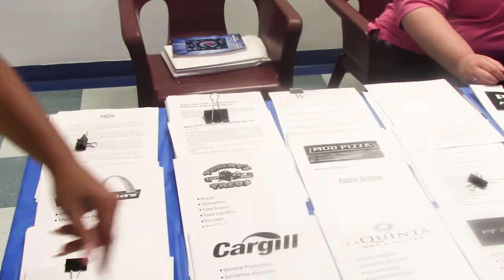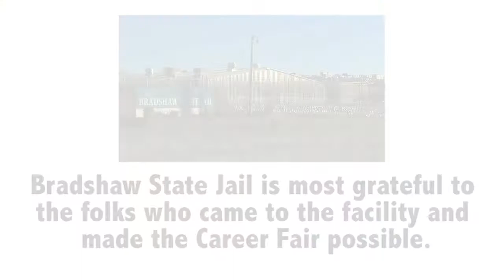Bradshaw State Jail - Career Fair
The Henderson, TX facility held a career fair to provide help for soon to be released residents.